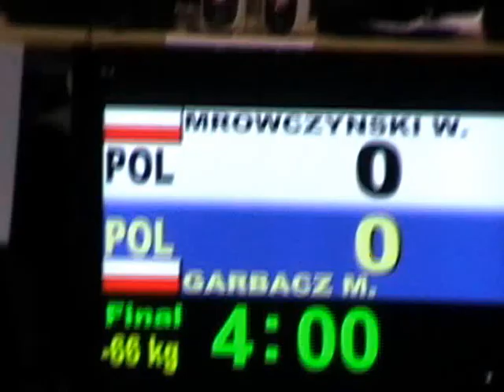Mrówczyński - Garbacz MP jun. Piła 2013 66kg finał